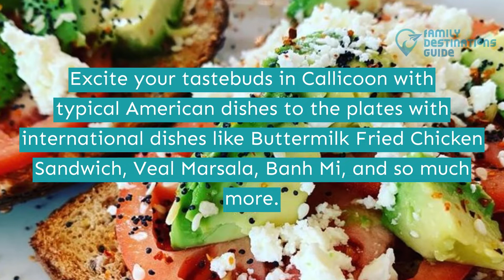11 Best Restaurants in Callicoon, NY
If you're looking for a new place to visit in New York, Callicoon must be on your top list. Diverse dining facilities await you, surrounded by stunning attractions for a satisfying trip.

Excite your tastebuds with typical American dishes to the plates with international dishes like Buttermilk Fried Chicken Sandwich, Veal Marsala, Banh Mi, and so much more.

Can't decide where to go first? We're here to help you plan by watching this list we made of the best restaurants in Callicoon. Enjoy watching and bookmark this page.